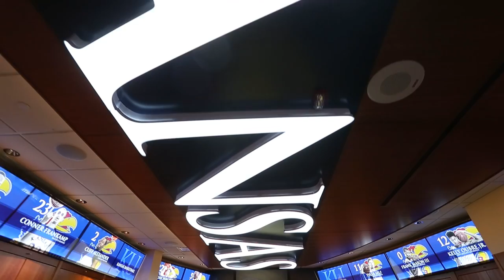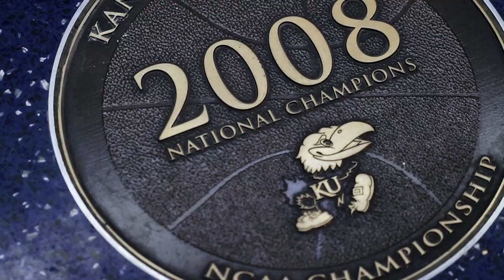KU Men's Basketball Locker Room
As one of the most prestigious men’s collegiate basketball teams in the nation, the KU men’s basketball coaching staff wanted to up the game of their locker room. They turned to DI under a tight timeline for what was to be a “dream job” according to DI CEO, Tucker Trotter. DI tapped into the rich history of the team to create environmental branding and theming to modernize and update the space.

KU competes with the best of the best in college basketball so DI’s job was to help them win. The new space is designed to make a recruit understand what it’s like to be part of an amazing team and tradition.

Sports Illustrated magazines line the hallways featuring former KU greats and large graphics overlaid with inspirational quotes will remind teams for years to come of the prestige of the organization.

To create this film, DI and its video team, Rockbox, enlisted the help of filmmaker Ron Berg and composer Sam Billen. Thanks to RockBox, Ron and Sam for contributing their incredible talents.